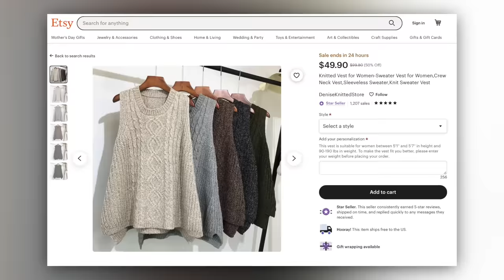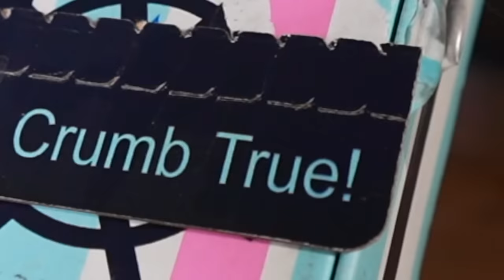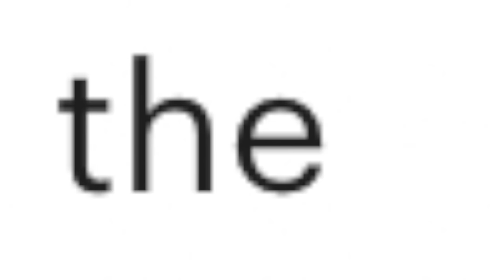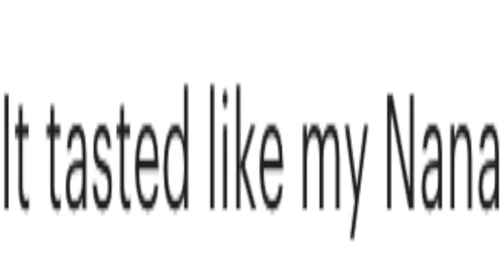I Spent $300 On Food From Etsy